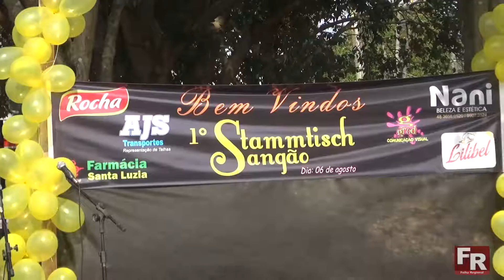Evento promovido pela CDL é sucesso em Sangão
Um evento realizado pela CDL de Sangão neste sábado, dia 06, teve por objetivo atrair maior número de clientes no comércio local. A Rua 27 de Setembro, no centro da cidade, reuniu expositores, colecionadores de carros antigos e estes visitantes com estas poderosas máquinas.